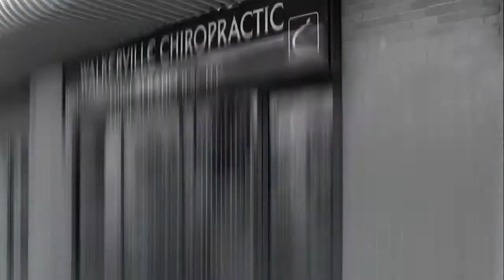Windsor Lancers at Queens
The Windsor Lancers are looking to get back into the win column. After winning the season opener against York The Lancers have lost two straight. Windsor head coach J-P Circelli shares his thoughts heading in.